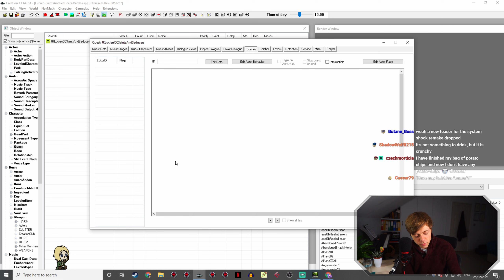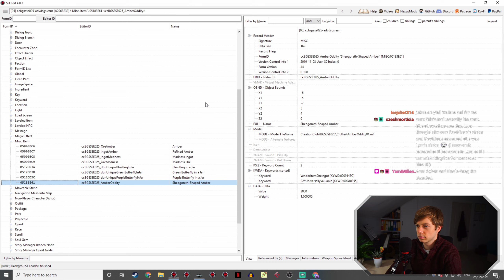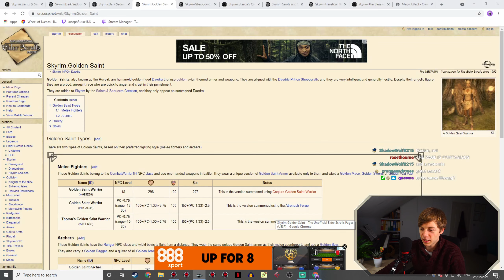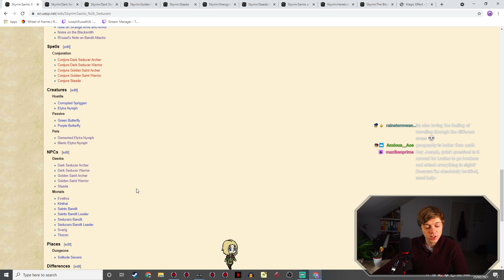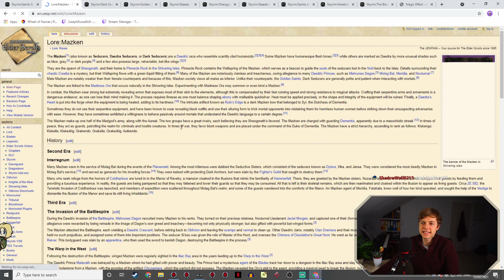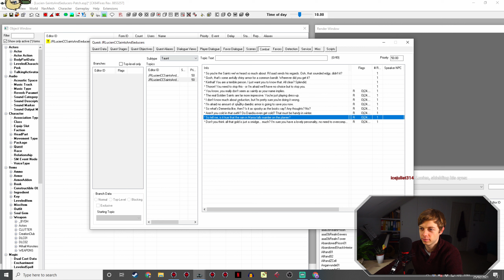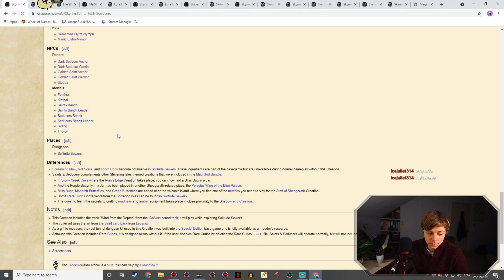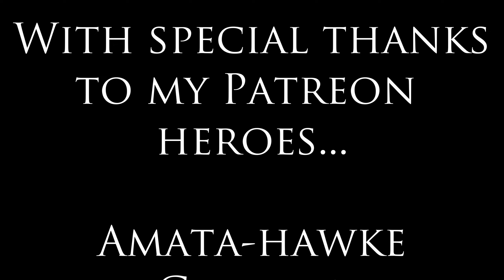Lucien Flavius Behind the Scenes - Saints & Seducers 6 - Skyrim Creation Kit Modding Workshop 35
I continue work on the Lucien interaction patch for the Saints and Seducers Creation Club DLC.

In this edited livestream VOD, I can't show you any more of Lucien v1.6.0 without spoiling things, so instead I continue work on a fairly big Lucien interaction patch for the Creation Club Saints and Seducers DLC! Lucien Flavius is my custom-voiced follower mod for the Elder Scrolls V: Skyrim. This is a Modding Workshop, so I also answer all your modding questions! Tune in live every Thursday at 17:00 UK time to chat to me in person and make suggestions of your own!